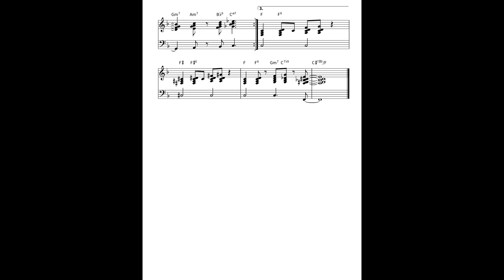Easy Walker by Billy Taylor - Sheet Music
From the 1963 Capitol LP entitled Right Here, Right Now! comes this easy swinger with some very nice harmonic touches.  Recorded in November 1963 in NYC.  Produced by Dave Cavanaugh and arranged by Olver Nelson.